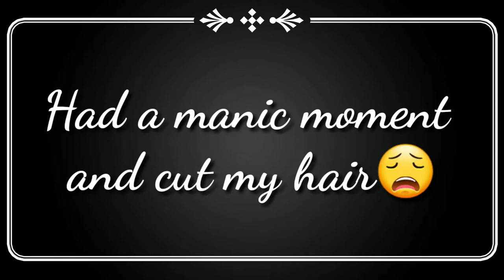#242 Had Manic Episode & Cut My Hair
I have a tendency to do sporadic things, dress weird etc... I woke up hopped out of bed and cut my hair. Though I have had it shaved nearly bald a few time in the last 12 years..it was planned. This was the 1st time I ever had regrets and actually didn't want it cut. I miss my hair. I had more than I thought.

🚗 LYFT 🚗: AllThingsNele
✔️How My Channel Took Off Growing Fast✔️

XOXO
❤Nele❤